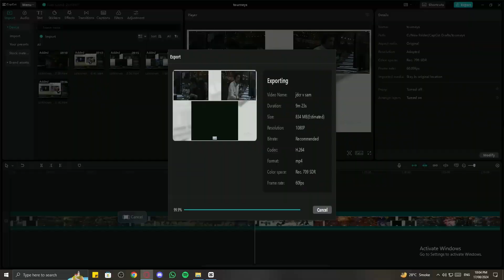Usama Abbassi (Jun) vs AO (Victor) EWC Tekken 8 LCQ 2024 Top 8 Winners Final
Also Comment your thoughts about my content✅

Support us to get faster and better quality videos ❤
with
🔃SHARES
💬COMMENTS